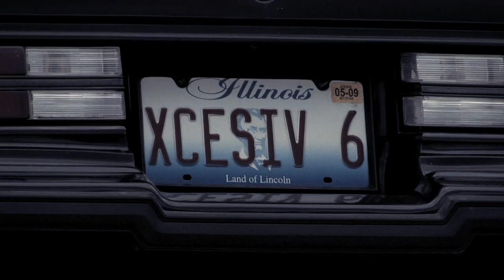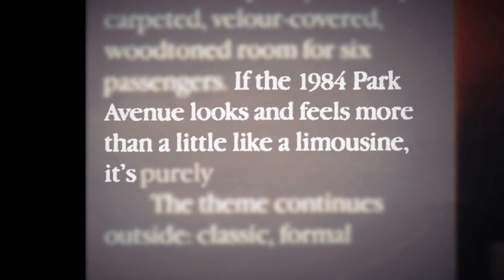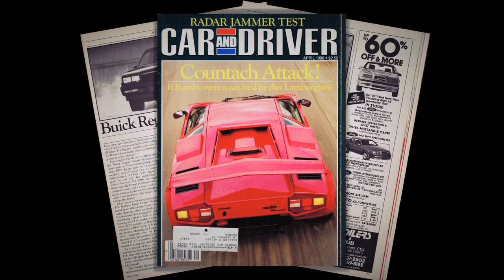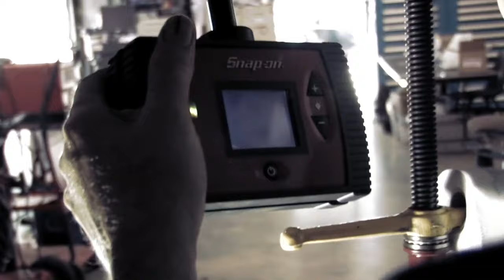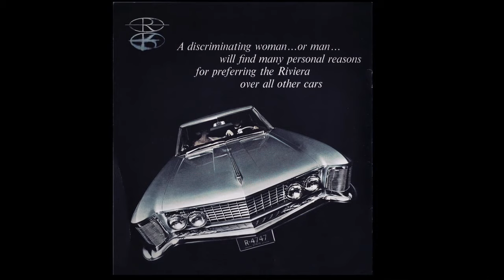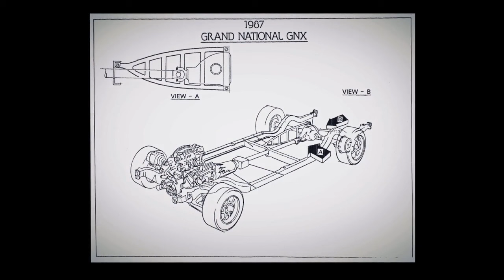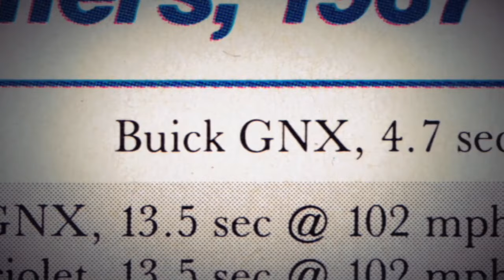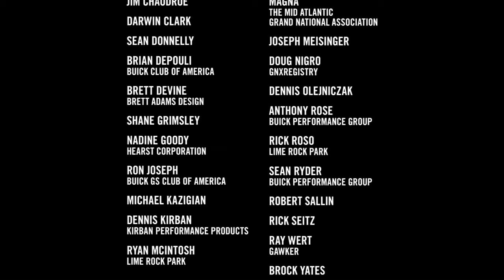Black Air The Buick Grand National Documentary 720p HD